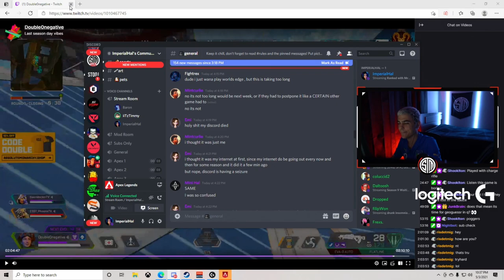Rogue talks about tufi || EA takes legal action against tuufi || Tufi in jail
In todays video Rogue talks about tufi || EA takes legal action against tuufi || Tufi in jail. lets see what happens to tufi!

Welcome back to another Best Apex Legends Clutches and Funny Moments This series contains the best clutches,funny, 1 IQ plays, Easter Eggs found, glitches,wtf Apex Legends moments and top Apex plays all submitted by the community.

Best Apex Legends Clutches and Funny Moments #23

Best Apex Legends Clutches is a community compilation channel where clips are received from the community/viewers to be featured in a video. These videos contains some of the best moments happened in the game so be sure to check them out.We always have the permission to use player's/creator's content. If someone submitted your content without permission, or if you want your clip removed from the video please contact